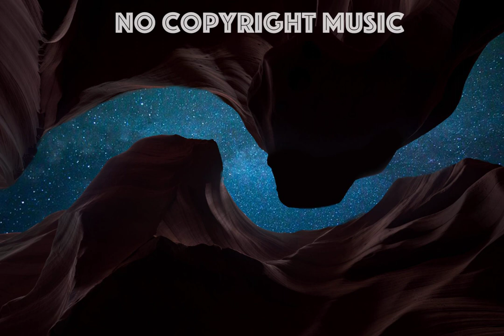Peyruis - Neutral Bay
Artist: Peyruis
Title: Neutral Bay